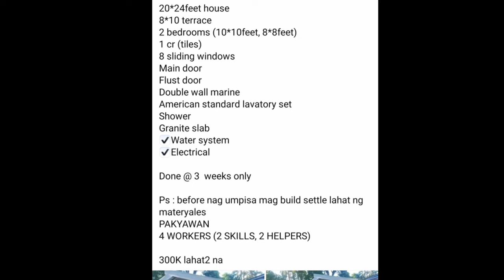300K PESOS!!(20×24ft)MODERN AMAKAN HOUSE.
300K pesos modern amakan house